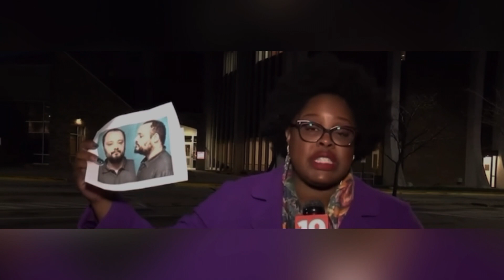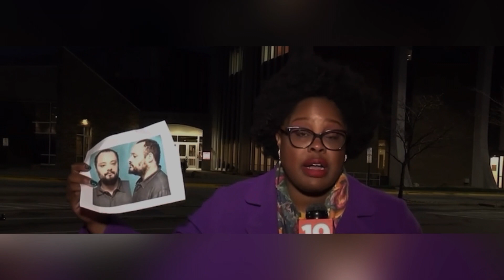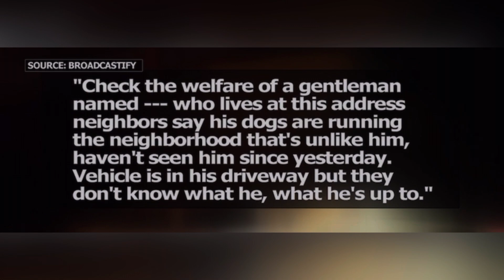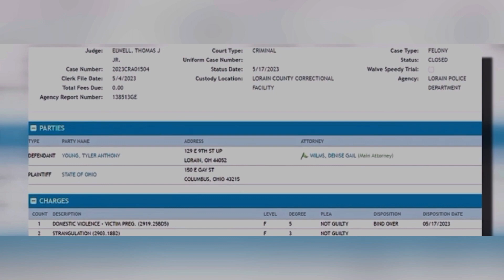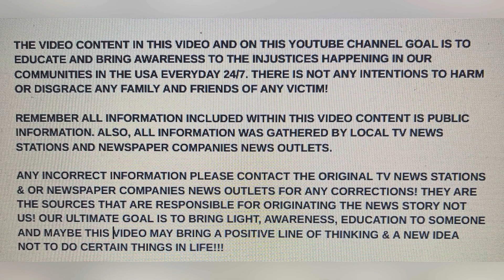SKYLAR YOUNG 24 SHOT & KILLED BY HUSBAND 29 & FAMILY IN MURDER-SUICIDE NOV 19, 2023 LORAIN, OHIO!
DOMESTIC!!! SKYLAR YOUNG 24 SHOT & KILLED BY HUSBAND 29 & FAMILY IN MURDER-SUICIDE NOV 19, 2023 LORAIN, OHIO!

YOUTUBE.COM/@REALWOMENMURDERSNOTFICTION9264